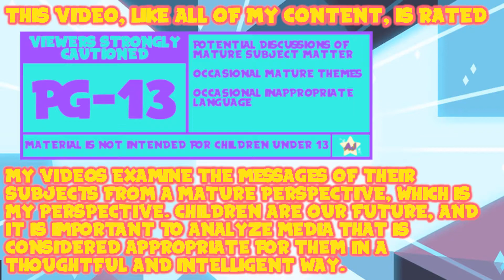AJ Plays: TLoZ: Breath of the Wild - Leviasearch | Episode 146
At least watching me fail is entertaining.

Thank You To My Wonderful Patrons:
- Tonia Cristman
- Ian Coyne
- Alberto de la Torre
- DarkMachi
- Zachary Hariton
- Nicoschmiko
- Oliver
- myoubae
- Rebekah Conard
- Moira
- Jordan Ealey
- Vontux
- Mindy Saylors
- Kristina Lee
- Rhian Jones
- Quinn Rosenvold Jacobsen
- William Hernândez
- Megan L
- The Roundtable
- Alex T
- HSL (pho3niks)
- Emily&Tallen Capt
- Nicholas
- Mary-Ann Wyat
- DeviTheHuman
- Joel Wunderly
- Gail Burnette
- Rannil
- Enoninja
- Jacob Lynes
- Kraish
- briwookie
- Petter
- Oceanomega
- Jennah Wood
- Michael Blasdel